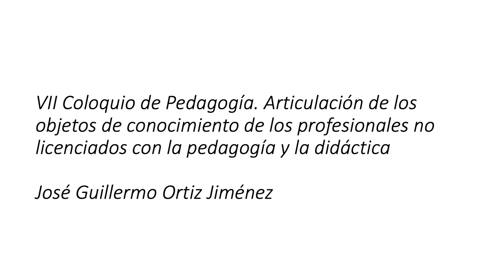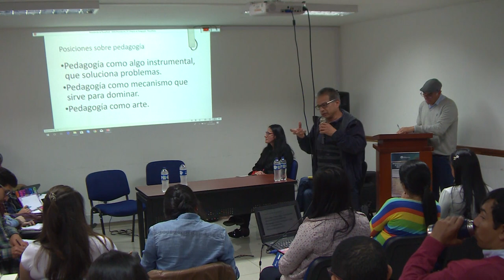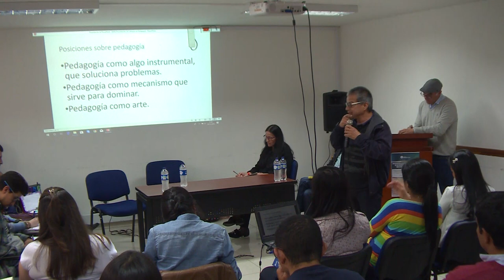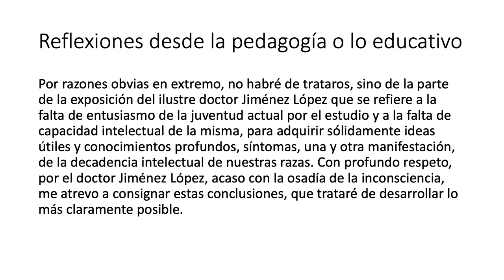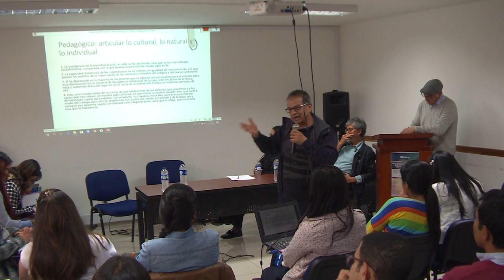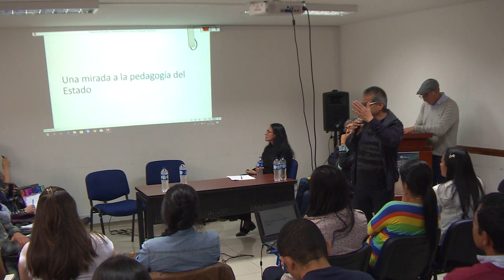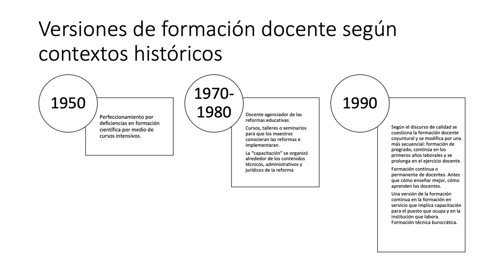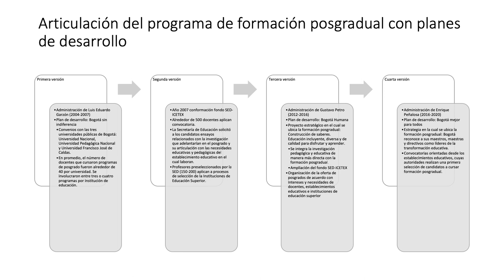VII Coloquio "Articulación de los objetos del conocimiento"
VII Coloquio "Articulación de los objetos del conocimiento de los profesionales no licenciados con la Pedagogía y la didáctica."

Este evento se constituye en la oportunidad de reflexionar desde los recorridos propios de la especialización el fenómeno de formación de profesionales no licenciados en programas posgraduales y como un lugar de encuentro con la mirada externa de la comunidad de académicos, egresados y comunidad en general interesada en las discusiones sobre la pedagogía, la didáctica y sus complejidades.

Es así como para el presente año el Coloquio es una ocasión para abordar el asunto relacionado con la formación de profesionales no licenciados, convocando a la comunidad académica a dialogar. Su objetivo es generar espacios para reflexionar, explorar, tensionar, debatir y construir en torno a los problemas y configuración de lo pedagógico y lo didáctico en la formación de profesionales no licenciados en la Especialización en Pedagogía.

Lugar: Universidad Pedagógica Nacional.